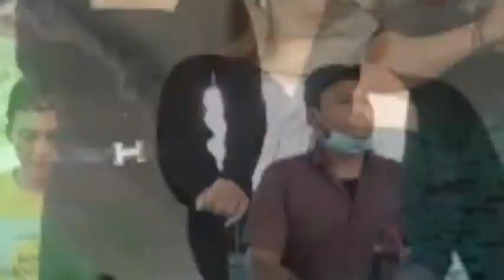WES OLEH GANTI // ANA SHINTYA // SAPU JAGAT // VELYS PRO AUDIO//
@sapu jagat musik
@setia multimedia
@velys pro audio
@ana shintya